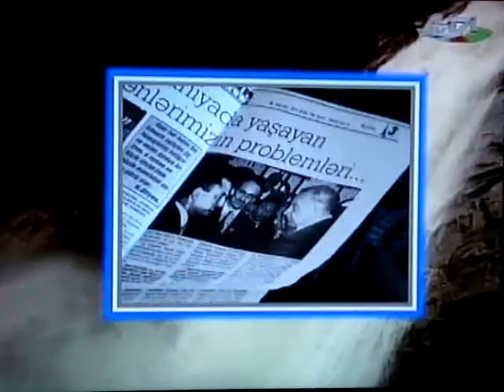Tengis Sade zu Romkerhall - Staatliche Universität in AZE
Sade zu Romkerhall - State Uni in Azerbaijan